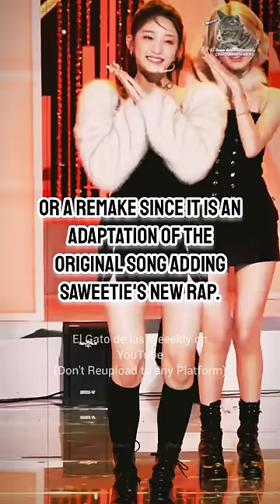Fans disappointed with IVE's All Night because they didn't know it was a cover